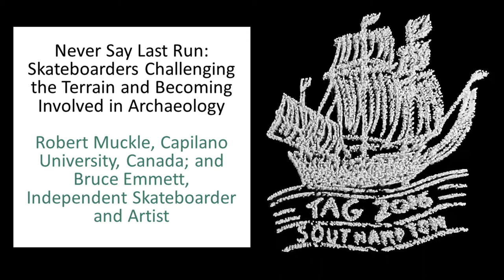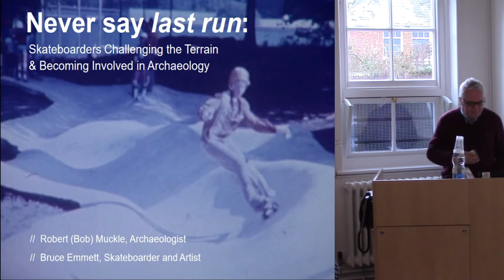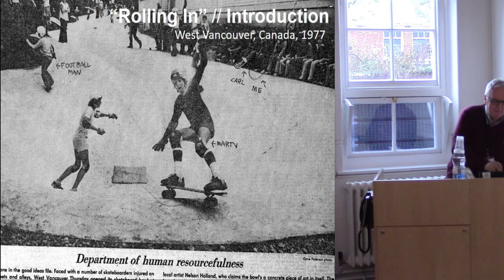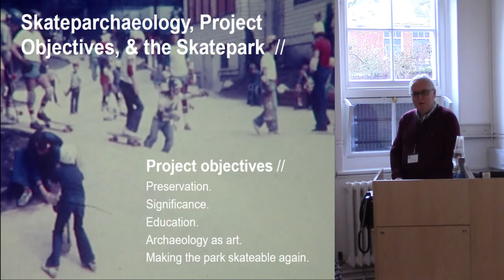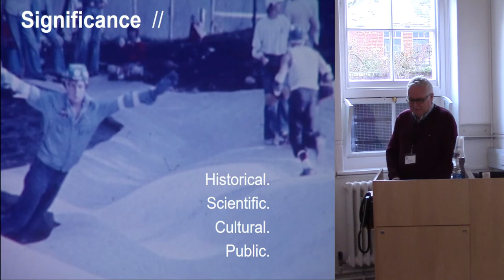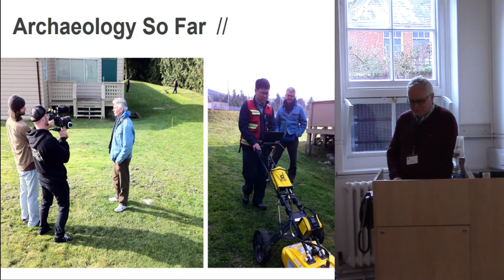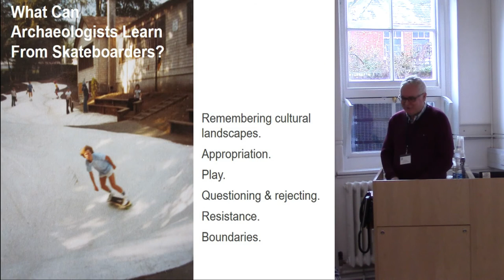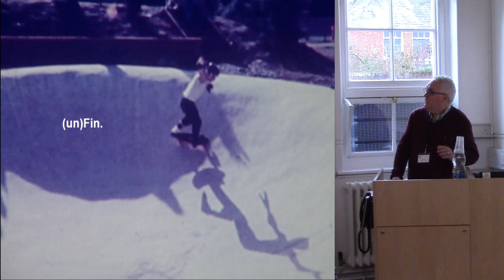Never Say Last Run: Skateboarders Challenging the Terrain and Becoming Involved in Archaeology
A collaborative project involving skateboarders, artists, educators, and an archaeologist is a unique undertaking in the realm of archaeology in North America. This is partly the story of a wide-eyed archaeologist becoming immersed in the culture of skateboarding and discovering a level of intellectual engagement in an activity often perceived to be reserved for punk and parking lots. Preeminent persons in the skateboard industry, skateboard park designers, professional skateboarders, and skateboard activists have been part of the collaboration.
Experiences of those involved indicate there is considerable interest in the project by many people, but there are naysayers as well, leading to challenges to excavating what is perhaps the oldest intact public skateboard park in world. This presentation provides a short history of the construction and early use of what is now this highly significant site in Canada. It describes the challenges to excavation, issues related to heritage designation and control, interpretation of sites, and identity and practice. Ultimately, the excavation of, and even the widespread recognition of the heritage significance of the site may never be realized. Challenges include being stymied by purported leaders in education, and issues related to members of a subculture attempting to work within a dominant system. It may be that this project may never break ground. The quest for significance and the creation of a collaborative space between persons of disparate disciplines and interests may in fact be the greater story.

Robert Muckle, Capilano University, Canada; and Bruce Emmett, Independent Skateboarder and Artist